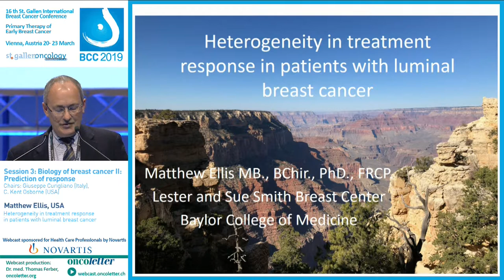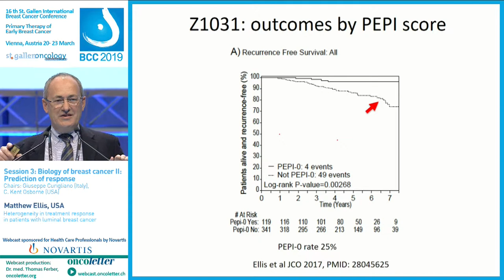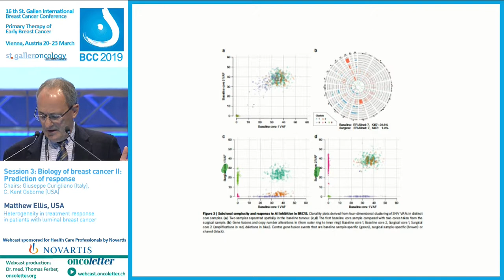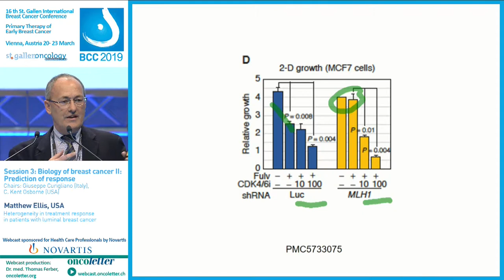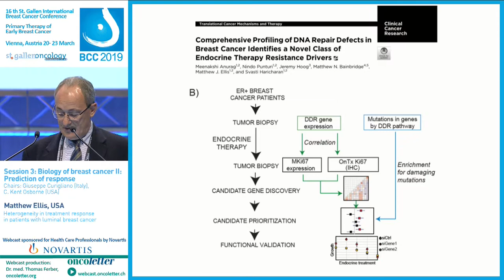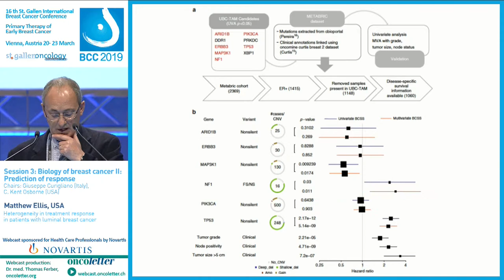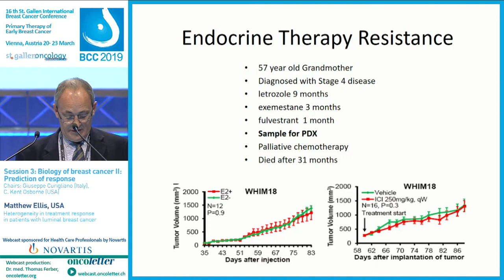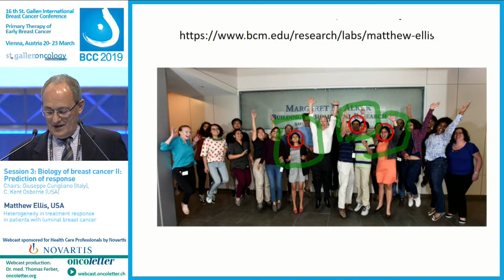Heterogeneity in treatment response in patients with luminal breast cancer (Matthew Ellis, USA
Recorded Thursday, March 21 at the 16th St. Gallen International Breast Cancer Conference
Primary Therapy of Early Breast Cancer Vienna, Austria 20 - 23 March 2019